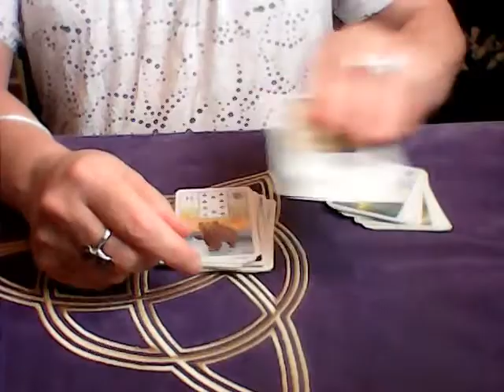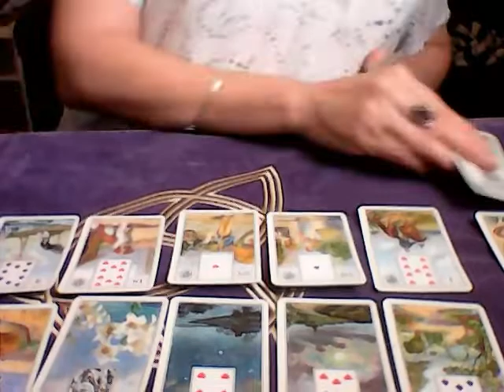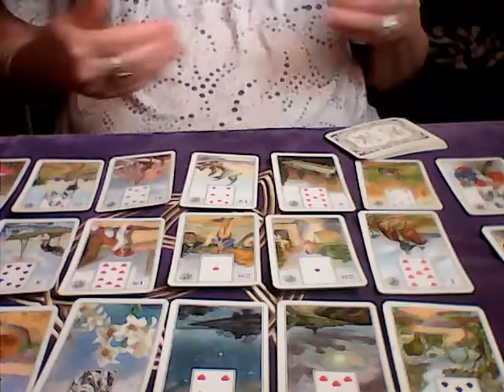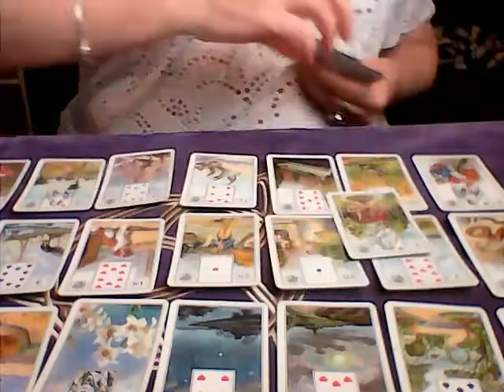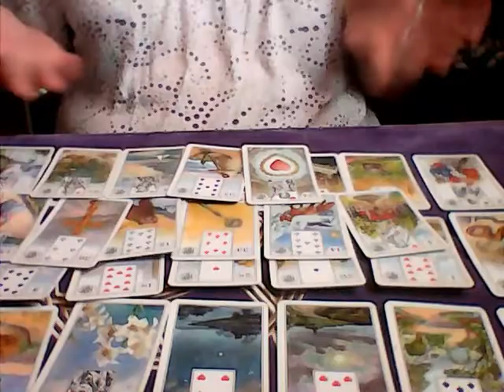❤🙏❤🙏TIRAGE DE LA RENTRÉE SEPTEMBRE 2020 ♠♦♣❤🙏🙏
Tirage général tendance de la rentrée septembre 2020
Que nous reservent les 4 semaines a venir?